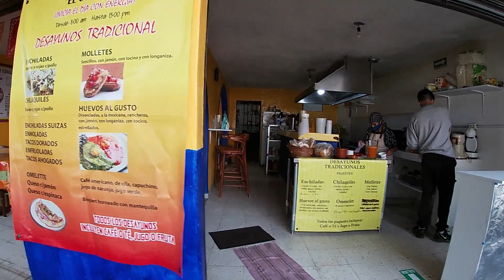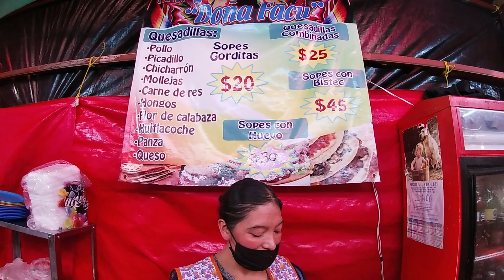MERCADO 377, XOCHIMILCO "Una tradición maravillosa de gente encantadora"